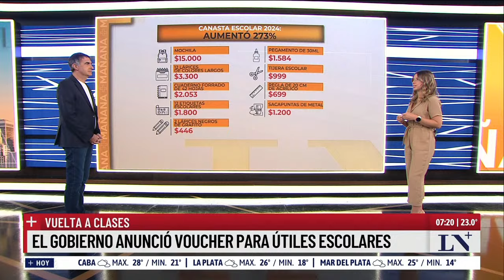Vuelta a clases: Milei anunció una asistencia financiera a padres que no puedan pagar el colegio